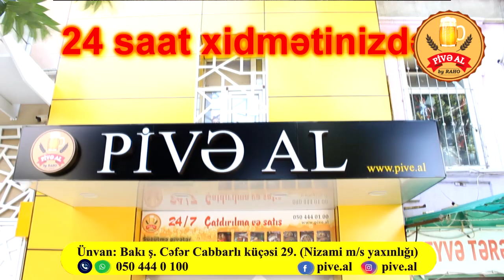Pivə al - 24 saat xidmətinizdə! (Bakı, Cəfər Cabbarlı 29, Tel: +99450 444 01 00)